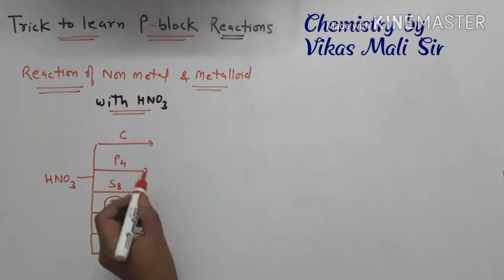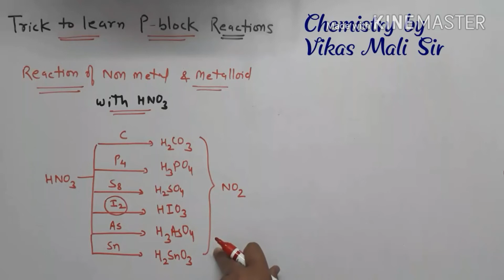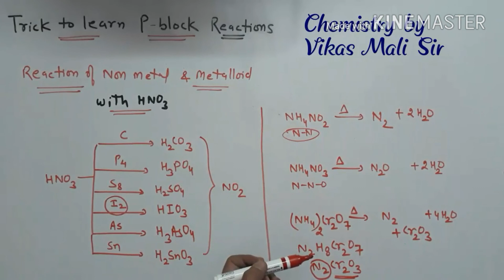Trick to learn P block reaction by vikas mali sir // vikas mali sir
This short tricks to learn P Block Reaction is  created by VIKAS MALI sir . Renowned faculty of chemistry in kota .

We publish 3 to 4 videos on short tricks for Chemistry every week for 11th 12th and NEET. JEE MAINS. JEE ADVANCE aspirant
by vikas mali sir // vikasmalisir.